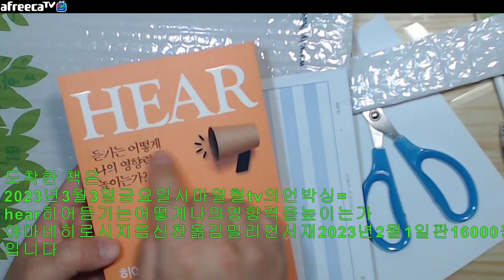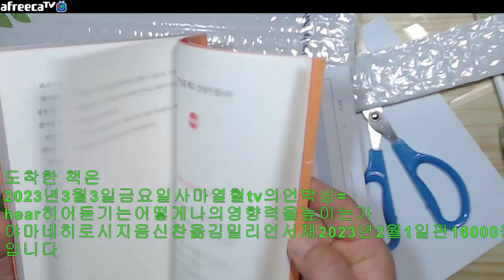자막=2023년3월3일금요일사마열혈tv의언박싱=hear히어듣기는어떻게나의영향력을높이는가야마네히로시지음신찬옮김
2023년3월3일금요일사마열혈tv의언박싱=hear히어듣기는어떻게나의영향력을높이는가야마네히로시지음신찬옮김밀리언서재2023년2월1일판16000원
입니다

intro
0 클릭해주셔서 감사합니다 스터디큐레이터
사마열혈tv의 서재입니다

1 오늘 2023년 3월3일 금요일입니다
 Friday

오늘 제책상에 책이 한권 도착하였습니다
교보문고를 통해서 왔네요
언박싱해보겠습니다

도착한 책은
2023년3월3일금요일사마열혈tv의언박싱=hear히어듣기는어떻게나의영향력을높이는가야마네히로시지음신찬옮김밀리언서재2023년2월1일판16000원
입니다

좋은책 출간해주신
야마네히로시님
신찬님
밀리언서재님께
감사의마음 전합니다

빠르게 읽고 리뷰해보겠습니다 ^^
모두에게

-클릭
2023아프리카/유튜브에서
사마열혈TV=즐겨찾기+추천+구독!
바로보기
2023유튜브 사마열혈TV-구독+시청시 재생목록 누르시면 이어서 재생
위 클릭